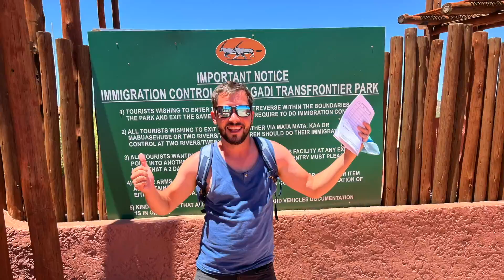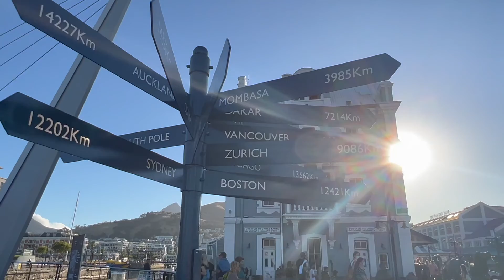South Africa: Cape Province in 3 Weeks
Cape Province route in 3 weeks in 10-11/2021.

Travel itinerary:
- Hermanus (+ Cape Agulhas)
- Mossel Bay
- Plettenberg Bay (Robberg Nature Reserve, Birds of Eden, Nature's Valley, Knysna Ziplines)
- Oudtshoorn
- Victoria West
- Upington
- Mata Mata (Kgalagadi Transfrontier Park)
- Upington
- Prieska
- Beaufort West
- Tulbagh
- Wellington (+ Babylonstoren)
- Cape Town (V&A Waterfront, Signal Hill, Lion's Head, Table Mountain, Kirstenbosch Botanical Garden, Kalk Bay, Hout Bay, Green Point)